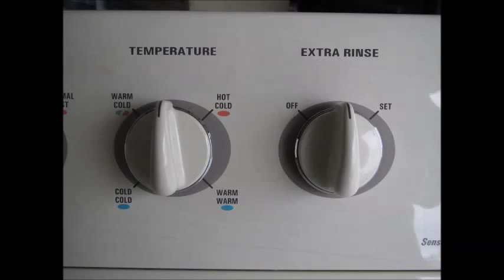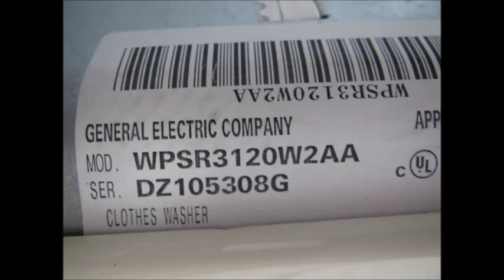WPSR GE washer